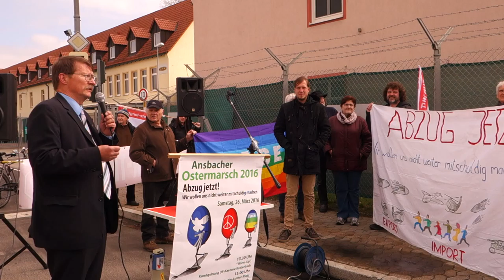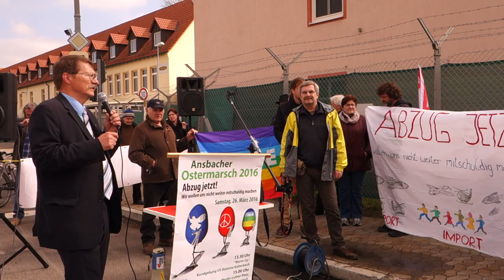Ansbacher Ostermarsch 2016 / Teil 2 / Rede Jaromír Kohlíček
in Katterbach